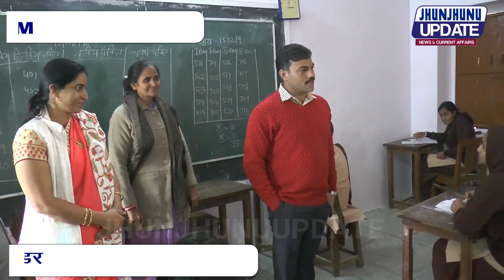JHUNJHUNU I ... और सवालों से डर गए झुंझुनूं जिला कलेक्टर!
कहते है यूपीएससी एग्जाम पास करना ही जरूरी नहीं होता है। एग्जाम पास करने वाले अभ्यर्थियों के जो इंटरव्यू होते है। वो बेहद खतरनाक होते है। जिसे पार करना सबसे बड़ी चुनौती होता है। लेकिन जब कोई सीनियर आईएएस एक छह साल की बच्ची के सवालों से पहले ही कह दे कि यार डर लग रहा है तो वो वाक्या आपको भी हैरान कर देगा। ऐसा ही हुआ है झुंझुनूं में। जहां पर जिला कलेक्टर रवि जैन एक बच्ची के सवालों से पहले ही डर गए। हालांकि यह बात उन्होंने मजाक तथा माहौल को सामान्य करने के लिए कही थी। परंतु जिस सहज तरीके से कलेक्टर रवि जैन ने यह बात कही। उन्होंने मौजूद सभी बच्चों व स्टाफ का दिल जीत लिया। बात हेतमसर की बालिका स्कूल की है। जहां पर एक कार्यक्रम के लिए कलेक्टर रवि जैन पहुंचे थे। यहां पर उन्होंने बच्चों से बातचीत के लिए भी एक सेशन रखा। इसमें कक्षा दो की छात्रा छह वर्षीय परिधि जांगिड़ कलेक्टर के पास पहुंच गई और कहा कि मुझे आपसे सवाल करना है। एक बार तो कलेक्टर ने कहा कि पूछा, लेकिन इसके बाद परिधि के आत्मविश्वास को देखकर बोले कि यार मैं तो पहले ही डर गया। लेकिन बाद में परिधि ने पूछ ही लिया कि आप कलेक्टर कैसे बनें? इसके बाद भी सवालों की शृंखला रूकी नहीं। इसके बाद कक्षा चार की छात्रा छह वर्षीय भूमिका ने कलेक्टर रवि जैन से उनकी गायकी को लेकर सवाल किया और पूछा कि आपने गाना गाना कहां से सीखा? इसके बाद फिर कक्षा दो की छात्रा छह वर्षीय उज्जवल आई और उन्होंने कलेक्टर से ये ही पूछ लिया कि आप कहां तक पढ़े हो? कलेक्टर ने तीनों बच्चियों को बैठाया और चॉकलेट दी। फिर उनके सभी सवालों का जवाब देते हुए कहा कि सवाल छोटे हो या बड़े, कभी पूछने में संकोच नहीं करना चाहिए। क्योंकि सवाल करेंगे तो ही हमारी शंकाओं का समाधान होगा।